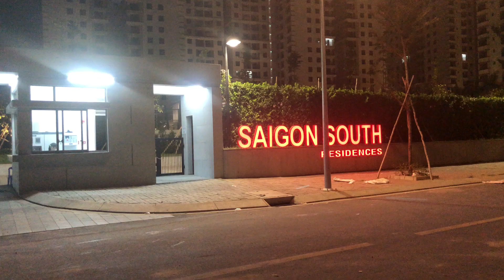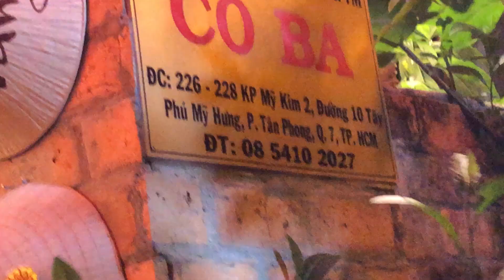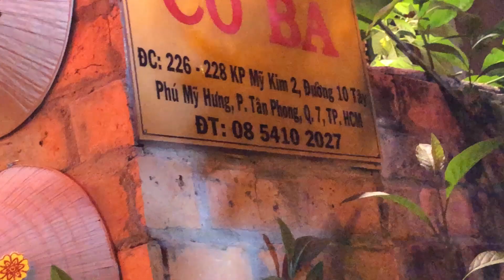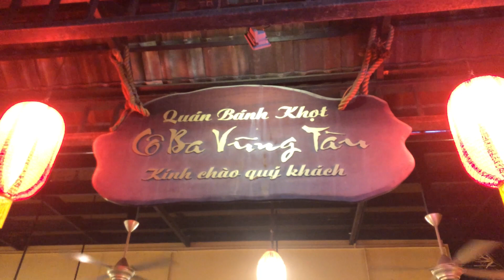VLOG 25 :QUY CO HUONG -SINH HOAT GIA DINH VA KHAM PHA AM THUC SAIGON NHUNG NGAY CAN TET CANH TY 2020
Sinh hoat gia dinh va kham pha am thuc Saigon nhung ngay can Tet Canh ty 2020